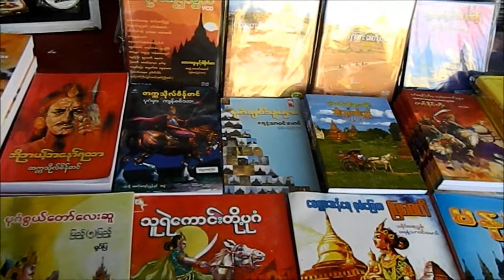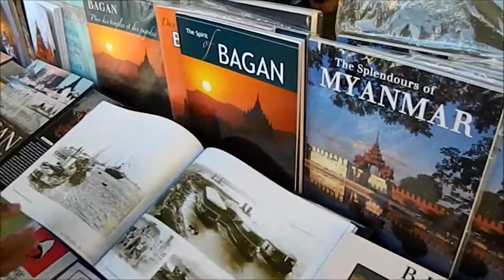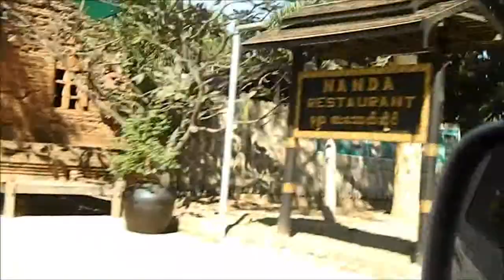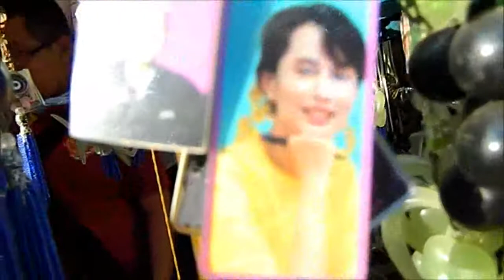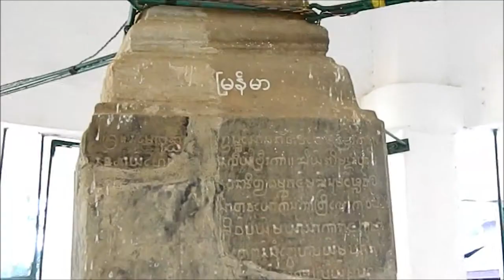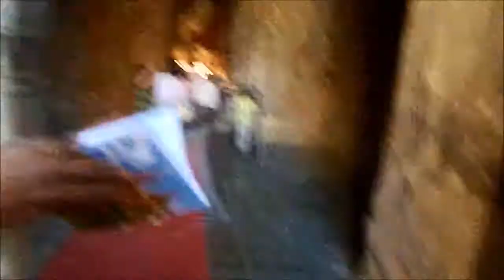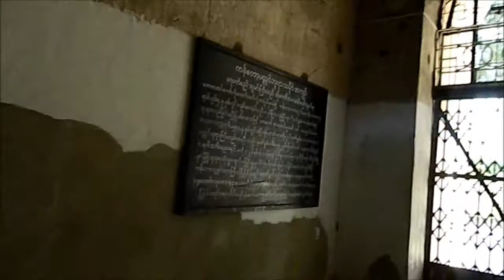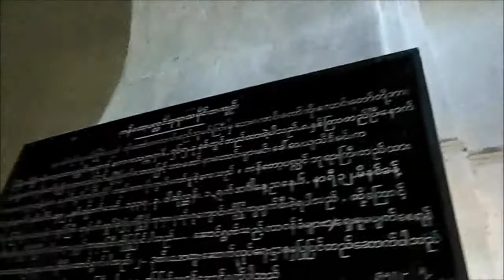Bagan Collection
ေပ်ာ္စရာ ပုဂံ ျမန္မာ .